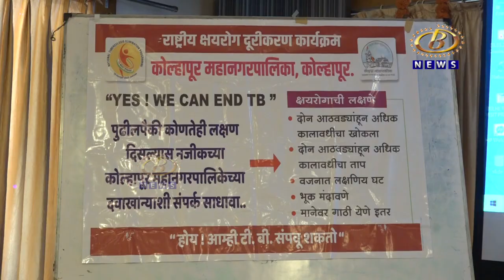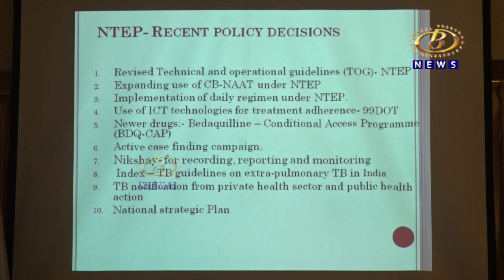क्षयरोग नियंत्रण सोसायटीच्यावतीनं प्रसारमाध्यमांच्या प्रतिनिधींसाठी झाली कार्यशाळा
कोल्हापूर महापालिकेच्या क्षयरोग नियंत्रण सोसायटीच्यावतीनं प्रसारमाध्यमांच्या प्रतिनिधींसाठी झाली कार्यशाळा